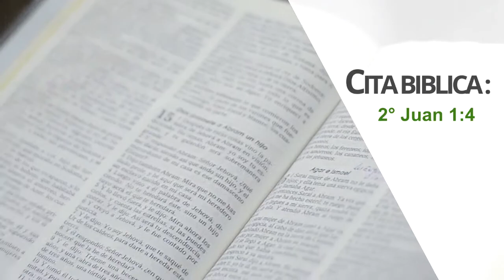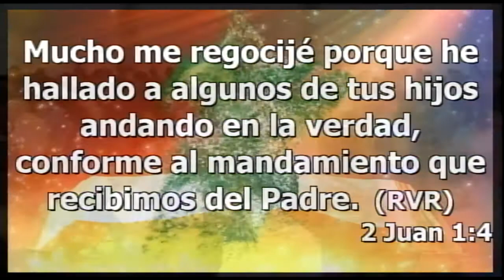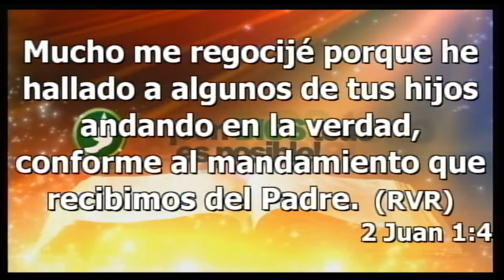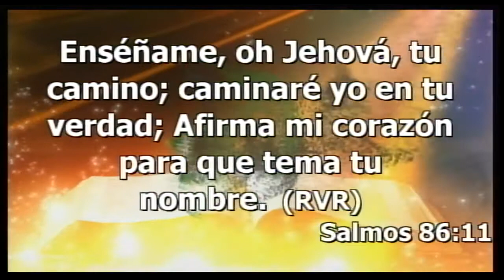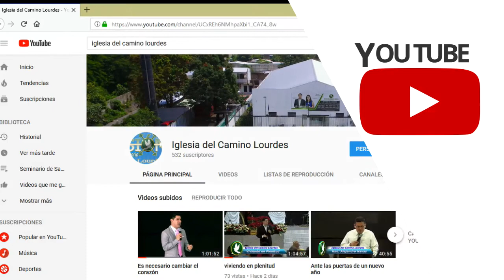El gozo de caminar en la verdad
Culto de domingo 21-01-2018, con una poderosa palabra de Dios para nuestras vidas